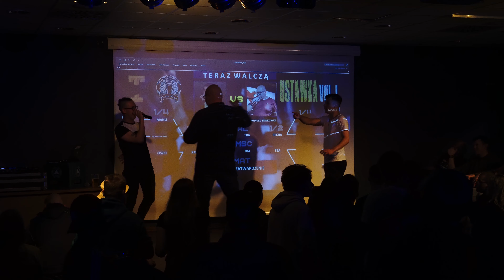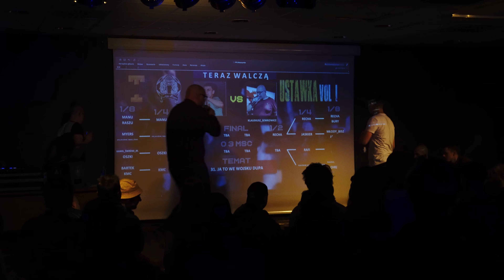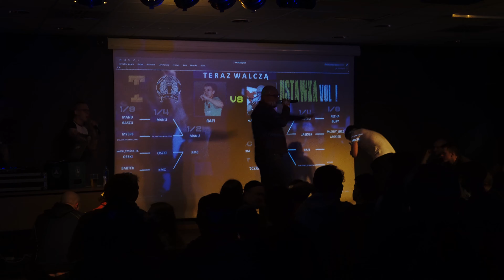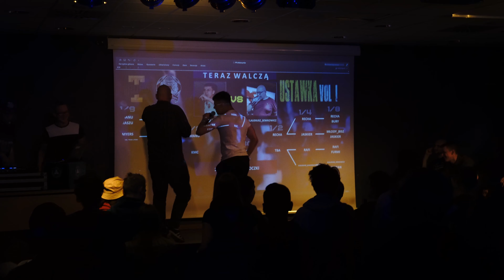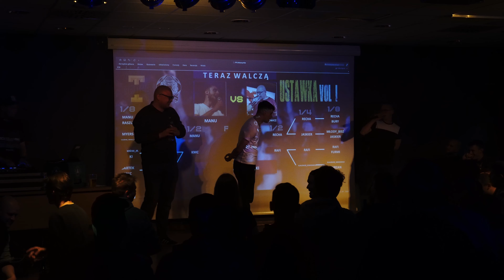[1/4] RAFI vs KLAUDIUSZ SEWKOWICZ | Ustawka vol. 1 | Sezon 6 | Poznań Freestyle League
🗣️ Prowadzenie bitwy: Adoem/Meoda
👨‍⚖️ Jury: Quesh, Żelu, Sment
💿 DJ: Dolun

Grafika/montaż: Quesh